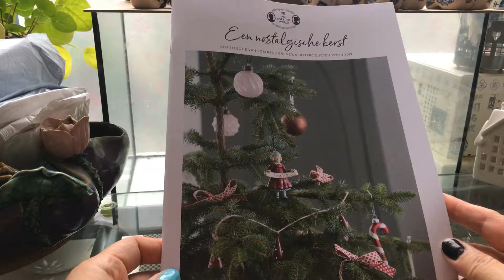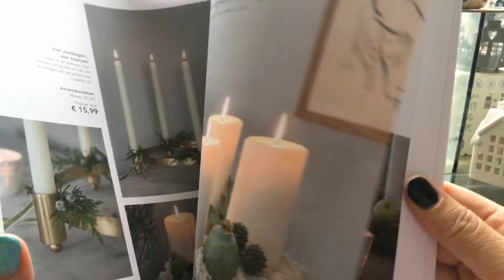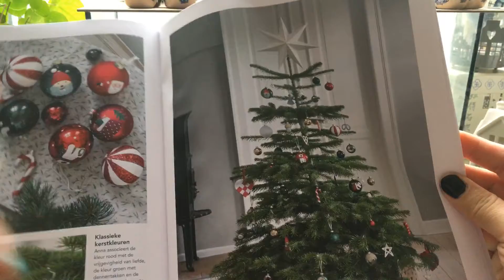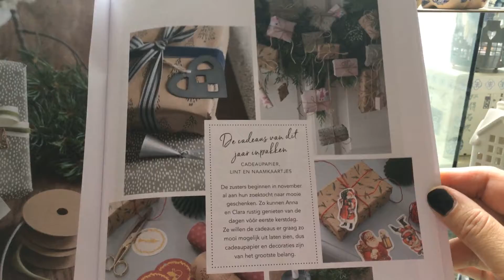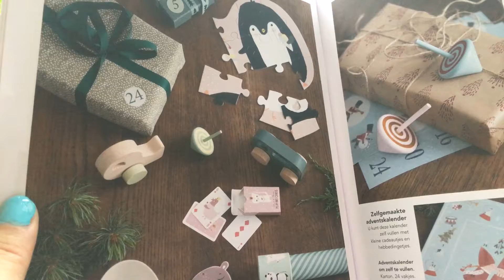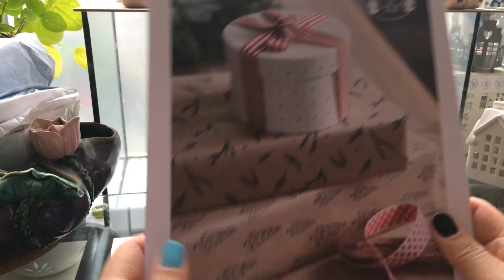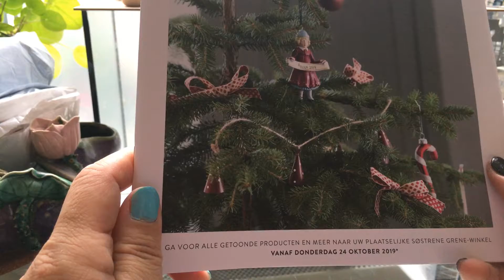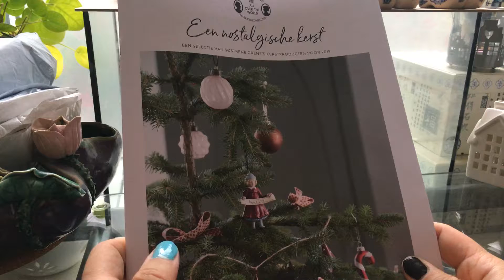The new catalogue of Söstrene Grene 2019